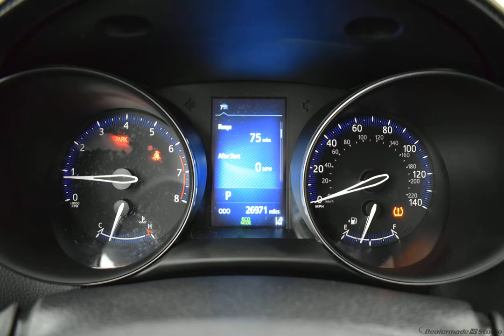2018 Ruby Flare Pearl Toyota C-HR Sport Utility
Used 2018 Ruby Flare Pearl Toyota C-HR Sport Utility XLE Black